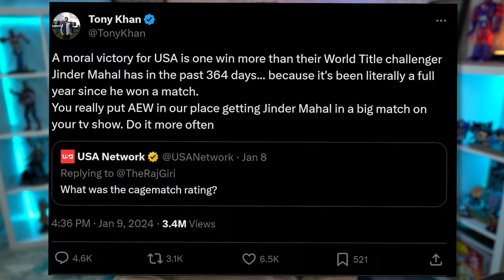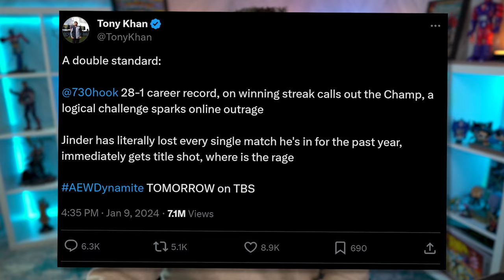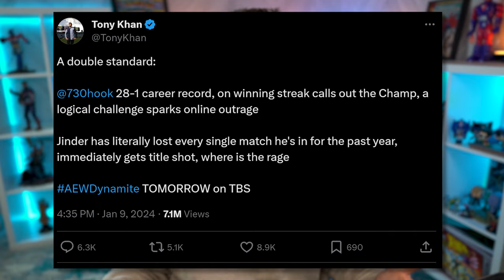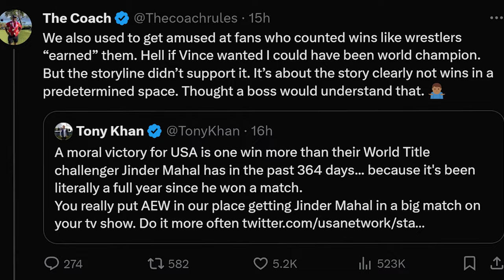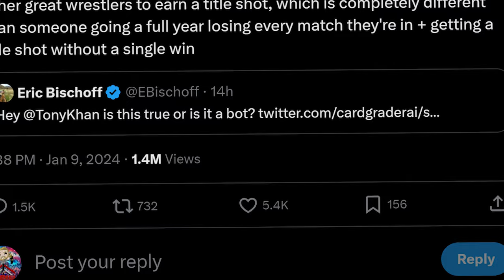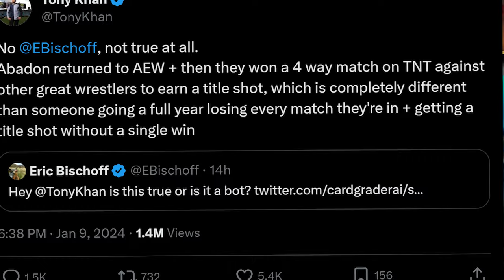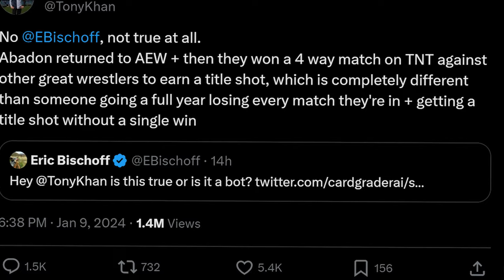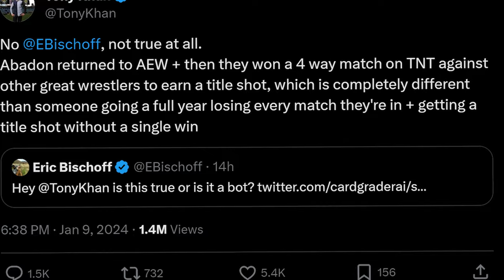Tony Khan is Embarrassing For AEW…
Discussing AEW President Tony Khan's latest comments on X about Jinder Mahal, WWE, USA Networking poking at him, and Toni Khan's overall negative reaction online regarding WWE. We're discussing the whole thing , giving thoughts on the situation and why this is more than just about win loss record.

⭐Become an official Channel Member!

🍱Love Wrestling Goodies? Try WrestleCrate Today!